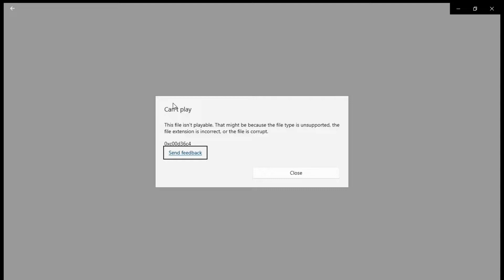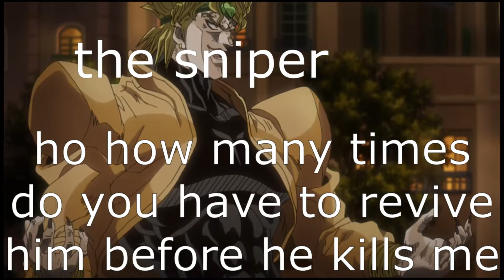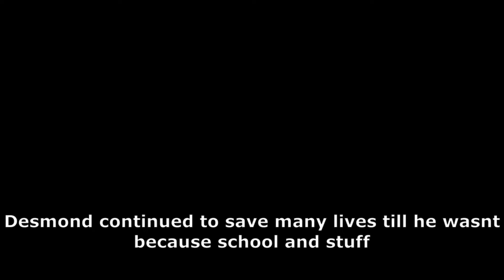UNC but am Desmond Doss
UNC but am a medic without guns